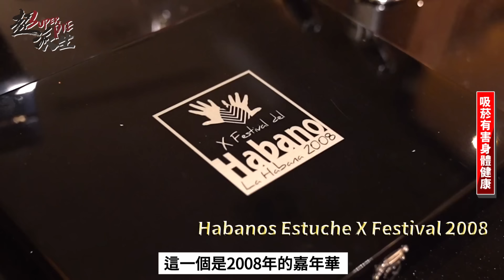與神最近的距離！跟喬丹抽同一支雪茄是什麼感覺？開箱超稀有頂級雪茄要價破百萬？！全球各式限量收藏！【超派人生】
今天超派來到竹北的「Cigar lover」
這間雪茄館的老闆「漢治兄」
在這裡有各式頂級雪茄，連Michael Jordan抽的雪茄，這邊也有。
挑了幾款味道很美的雪茄跟大家介紹：

「Cohiba Behike」：
有三種環徑：52、54、56
2011年份，三盒加總約$30萬
入口毫無辛辣感，反而帶有一點淡可可與奶油的風味。

「Cohiba Robusro Reserva」：
一盒約$25萬台幣，全球限量5000盒
此款是用Cohiba 最好的產線，加上九級捲菸師產製而成，味道非常純淨，無多餘雜味。

「Cohiba Siglo VI Gran Reserva Cosecha」：
一盒約$50萬
是Cohiba最頂級的雪茄款，也是全球限量5000盒。

「Cohiba Aniversario Linea 1492」：
一盒約$300萬
嘉年華等級雪茄，不屬於常規品，打開有六層抽屜，每一層打開都是不同尺寸。豪華黃色木盒上面鑲著白色小鐘，包裝非常精美可愛，不愧是嘉年華款。

「Bolivar Belicosos Finos 30 Aniversario Jar」
30週年紀念款，淡淡皮革加櫻桃香氣。

「Hanson’s Estuche X Festival 2008」
這款也是嘉年華紀念款，盒子上還有「菸田之父Alejandro Robbins」的親筆簽名，一盒裡面裝著各式絕版雪茄，現在幾乎買不到了。

最後一款
「Double Lancero」：
一盒約$120萬
這款是特別幫Michael Jordan捲製的雪茄。出自一位「九級捲菸師Alex」，以特殊菸草捲成這個特別的尺寸。
通常這種粗度偏細的雪茄很容易塞茄，但這款完全不會塞。
抽起來有種難以形容的獨特風味，抽著他，想像自己與籃球大帝麥可喬丹抽著同樣的雪茄、這感覺非常非常chill☺️☺️

透過漢治兄的分享、增加了對頂級雪茄的知識也開拓了我們的視野，原來頂級雪茄的價位絲毫不比名錶遜色、再次謝謝漢治兄弟～
超派～😎😎